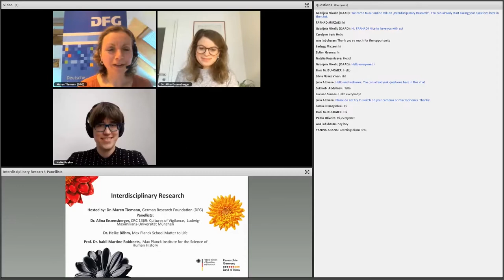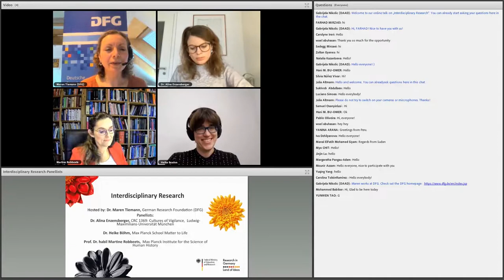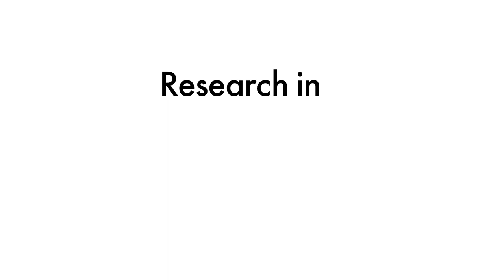Interdisciplinary research | Online Talk Series | 2021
Recording of the online talk  "Interdisciplinary research"

Interdisciplinary research is becoming more and more important in solving grand challenges facing society. How does the scientific cooperation work in detail? Is research that transcends conventional academic boundaries harder to do, fund and publish?

Watch the recording of our online talk and find out how interdisciplinary research works in Germany and how you can participate.